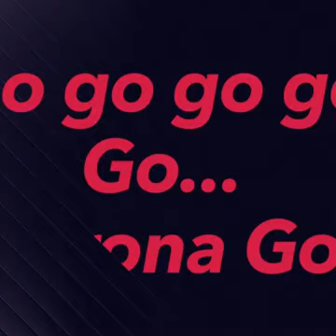Go Coronavirus Anthem😂 - Funny Coronavirus Song - Coronavirus funny anthem - funny coronavirus song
Support - TheGreatests

hollywood whatsapp status,
hollywood status,

Thanks